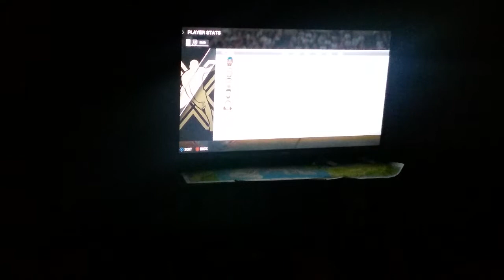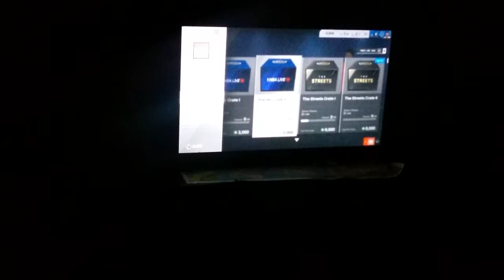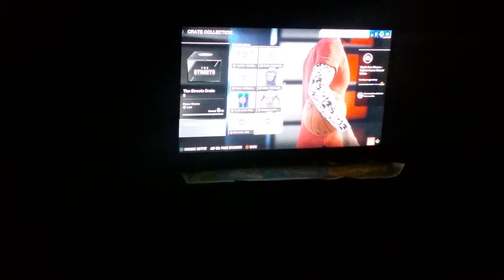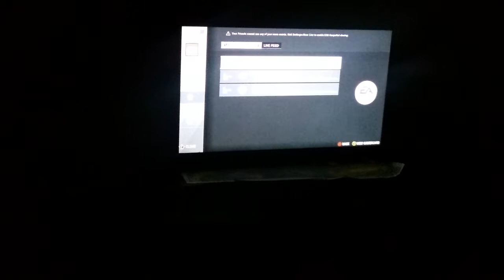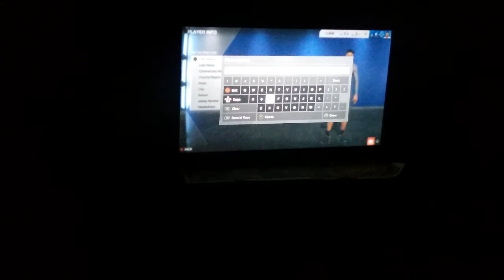DeVonta King's Trip to the NBA:NBA live 18 ep.1